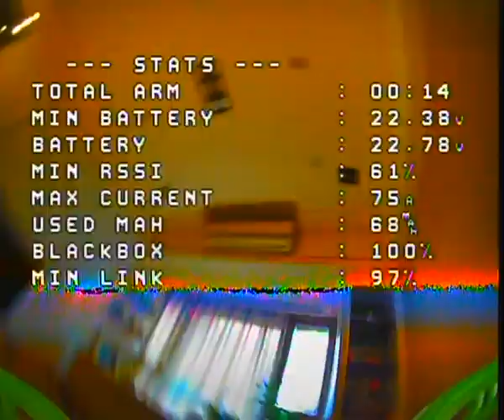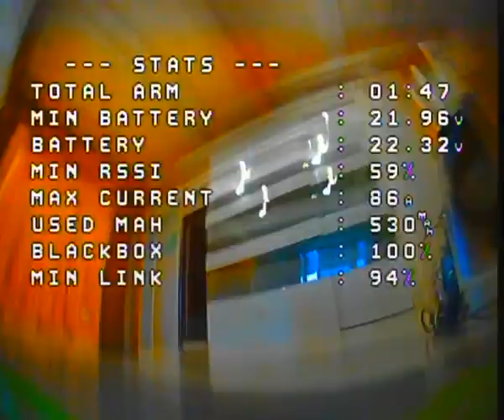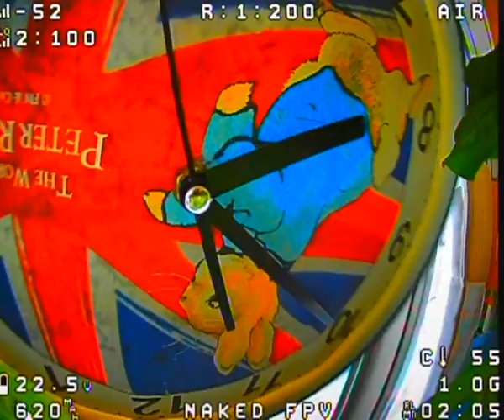Smooth Naked FPV nude Skyzone cobra x v2 DVR Raw analog video footage betaflight 4 3 OSD caddx ratel